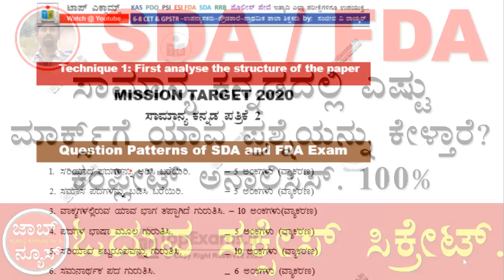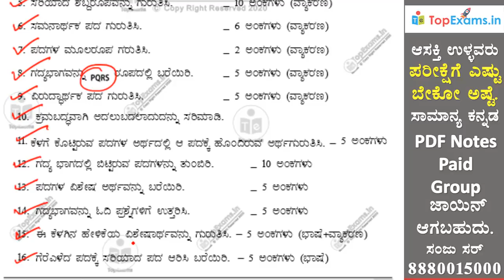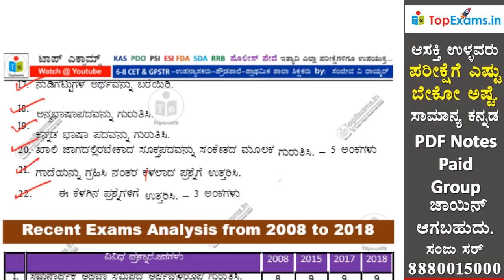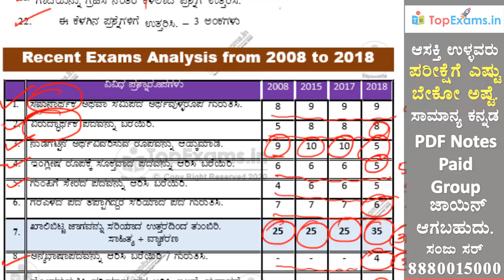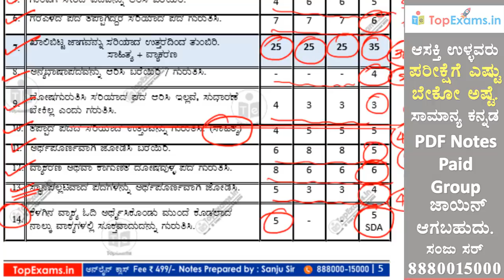SDA/FDA ಕನ್ನಡದಲ್ಲಿ ಎಷ್ಟು Marksಗೆ ಯಾವ ಪ್ರಶ್ನೆಗಳನ್ನು ಕೇಳುತ್ತಾರೆ? 90+Marks ತೆಗೆಯುವುದು ಹೇಗೆ? 100%ಸಕ್ಸಸ್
SDA FDA 100% Success Study Method, SDA FDA Question Pattern, Samanya kannada Questions for SDA FDA EXAMS 2020
🔥Telegram ಗ್ರೂಪ್  👇👇👇

SDA Question Pattern
FDA Question Pattern